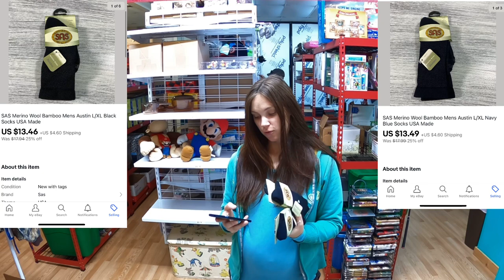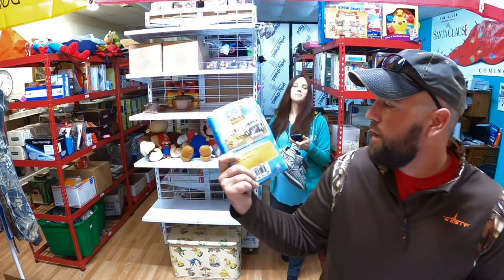This LADY Did Something AMAZING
Join Redneck Resale as we show what sold for us Yesterday on EBAY. We also share an amazing story that happened over the past month!

Our Mailing Address:
Redneck Resale

12" Impulse Sealer
Go Pro hero 8
700' Bubble Wrap
Movo Smart Phone Microphone
Box Lights
LS 96 led panel Light
3" Tape
3" Tape Gun
Box Resizing Tool